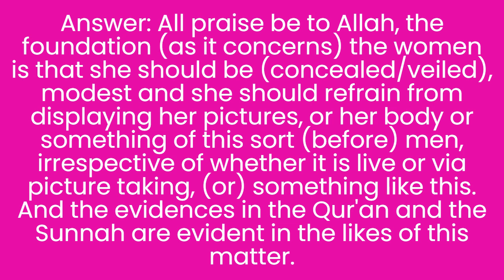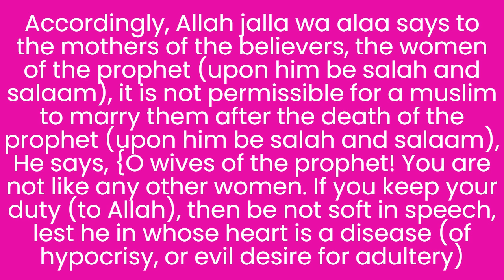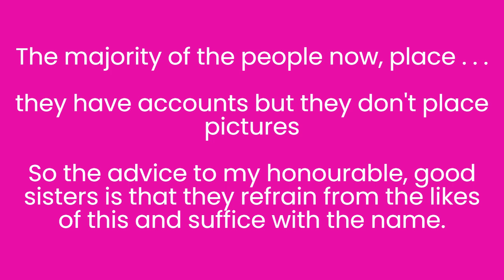Ruling on sisters placing their pictures on social media platforms - Shaykh Aziz Farhan